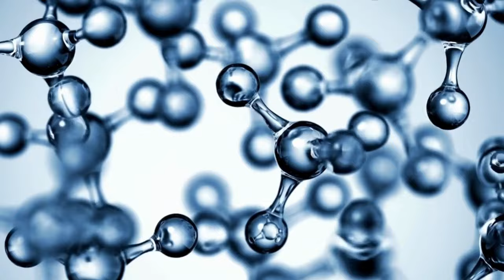The Science Behind Water Clusters and Their Role in Cellular Health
We often hear the advice to drink plenty of water each day, but what often goes unmentioned is the type and quality of water we consume. Evidently, it’s not just about meeting daily hydration targets but about ensuring that the water we drink is effectively utilized by our cells. In this blog post, we explore why the cluster size of water molecules is crucial for effective hydration and overall cell health.

Understanding Water Cluster Size
Water molecules naturally bond together due to hydrogen bonding. This means that when you drink water, it's not purely single molecules but rather clusters of molecules entering your body. According to health expert Martin Pytela, the cluster size of these water molecules can greatly influence how well your body absorbs and uses the water.

Martin explains, "The cluster size of the water that you're ingesting...matters greatly because the water that's clustered with the energy built up will not get inside of your cell."

The Vital Role of Unclustered Water
In the quest for optimal hydration, unclustered water, or water with smaller molecular clusters, is key. When water enters your body in smaller clusters, it can easily penetrate cell membranes, carrying nutrients into cells and waste products out. In other words, unclustered water serves as a carrier for vital substances while ensuring that metabolic waste and toxins are flushed out.

Martin emphasized this point very clearly: “Only unclustered water will do that." Without a sufficient amount of unclustered water in our systems, our cells may become stagnant.

Hydration vs. Irrigation
Most of us assume that drinking enough water equates to being well-hydrated. However, Martin introduces a crucial distinction: irrigation versus hydration.

How to Ensure Effective Hydration
Given the importance of water cluster size, how can we ensure that we're drinking water that can effectively hydrate our cells? Here are some practical tips:

1. Structured Water:
Consider investing in devices that restructure water to reduce its cluster size.

2. Natural Spring Water:
Often, natural spring water has a lower cluster size due to its journey through rock and soil.

3. Minerals:
Adding electrolytes and trace minerals can sometimes help in breaking down water clusters, making it easier for your body to absorb.

4. Avoid Tap Water:
Tap water often has a larger cluster size due to treatment processes and added chemicals.

Conclusion
The cluster size of the water you drink matters significantly when it comes to cellular hydration. By consuming water in its unclustered form, you enable your cells to effectively absorb nutrients and expel waste products, thereby optimizing your overall health. Don't just irrigate your body; hydrate it by paying attention to the quality and structure of your water. Your cells will thank you.

By understanding the essential role of water cluster size, you make a meaningful step toward better health and well-being. So next time you reach for that glass of water, consider not just the quantity, but also the quality of what you are about to drink.

10 Questions Covered In This Episode

1. What is meant by "cluster size" in the context of water molecules, and why is it important for cellular hydration?
2. How does the clustering of water molecules affect their ability to hydrate cells according to Martin Pytela?
3. What analogy does Martin use to explain how water molecules need to pass through cellular gates, and how effective is this analogy in clarifying the concept?
4. What are some potential consequences of drinking water that is highly clustered?
5. Can you describe the process by which water hydrates the cell and then removes waste, as explained by Martin Pytela?
6. What might be some visible or physical symptoms of cellular stagnation due to improper hydration?
7. How can we ensure the water we drink is in the optimal state for cellular hydration?
8. What role do nutrients play in the relationship between water and cellular health?
9. What are some common misconceptions about hydration that this episode might clarify?
10. How important is the quality of water compared to its quantity when it comes to proper hydration?